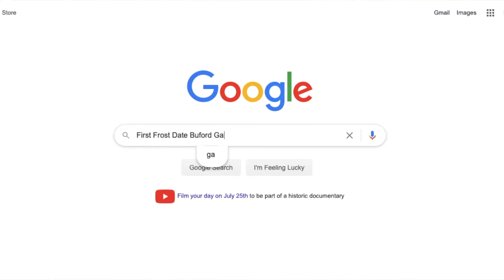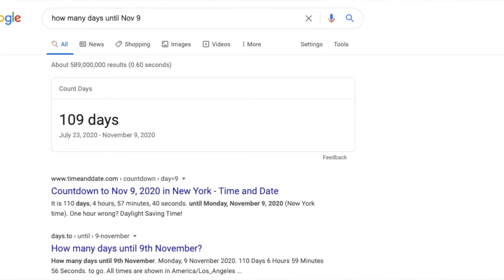What to Plant When (Frost Dates) and a Morning in the Garden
Join me for a morning chat session in the garden! Let's talk about what a frost date is and how it impacts what you can grow!

for more resources to start your own garden!

More on the Chelsea Grows Blog! New posts Tuesday and Thursday!

Weed Fabric Under our Tomatoes:

Weed Torch Used to Make Holes in Weed Fabric(you will also need a propane tank!):

Fabric Staples:

To Have a Gift Sent to Chelsea Grows: